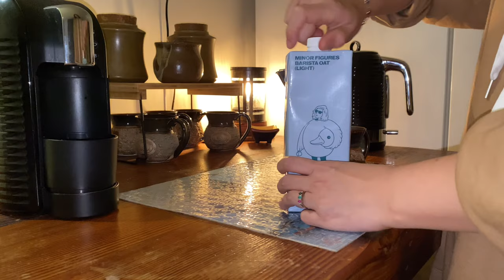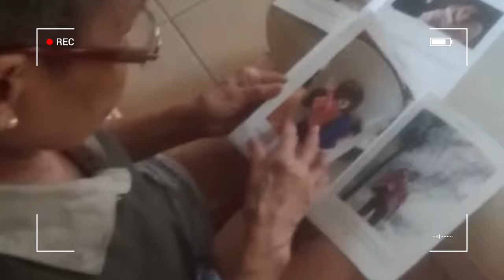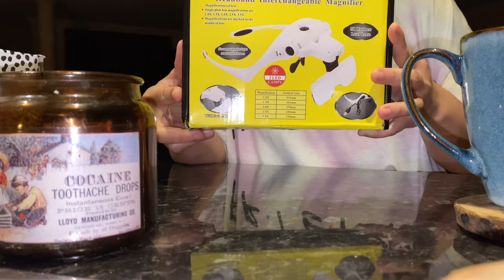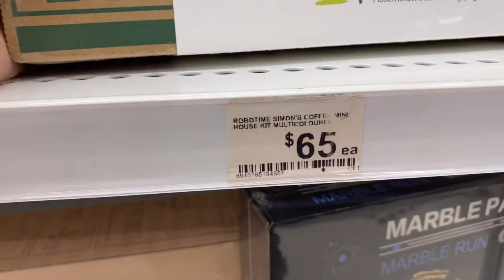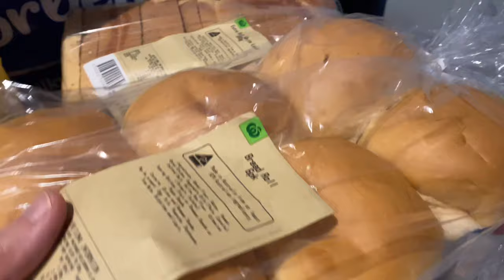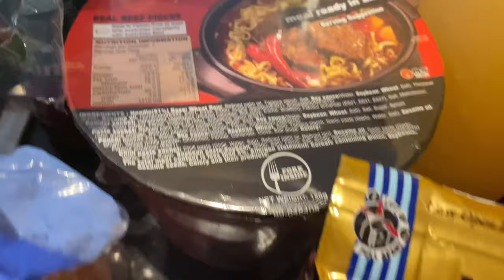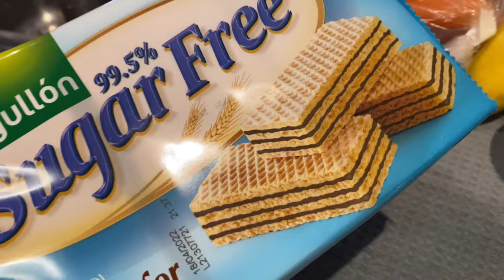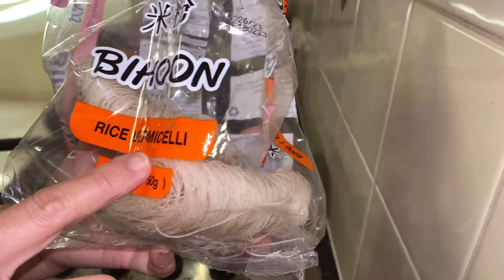Jewellery Box Clear Out, Groceries Haul, Neveo Photo Book Subscription, Magnifying Glasses Review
Rechargeable LED Head Magnifier, Hands Free Headband Magnifying Glass with Light Interchangeable Lenses 1X 1.5X 2X 2.5X 3.5X Jewelry's Loupe Light Bracket Craft Watch Hobby